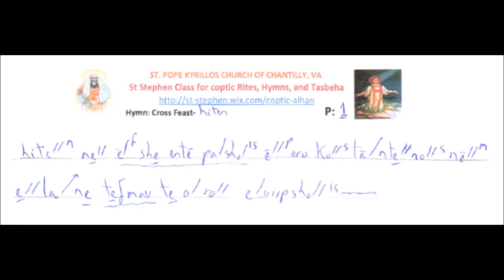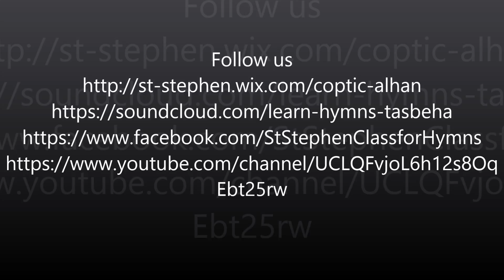Hiten of Cross Feast هيتين عيد الصليب